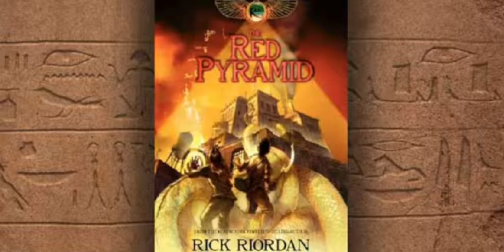The Red Pyramid Pt163 Chapter40 (I Ruin a Rather Important Spell)